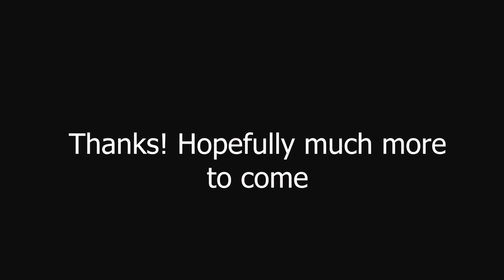Clips from the past year of kiting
I only got out four or five times this year :( these are 3 that Brennen recorded with his phone. Life is quieting down again finally so I should have more time to fly soon.